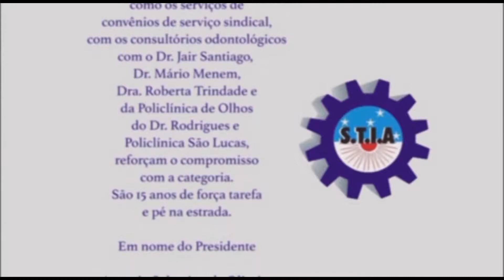programa jota ferreira é show 156 parte 1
especial festa de emancipação politica da cidade de cruz do espirito santo 2016  reportagem com Eduardo Payoto